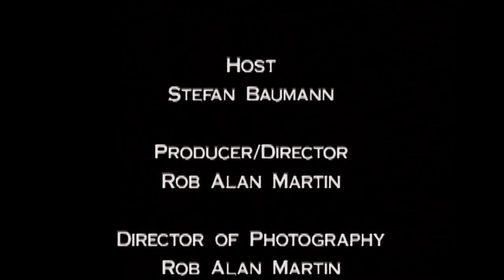Plein Air oil Painting in Mount Rainier National Park Stefan Baumann "The Grand View"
Travel with Stefan Baumann host of The Grand View "America's National Parks Through the eyes of an artist" as he journey to Mt. Rainier National Park and capture it on canvas En Plein Alr and bring this magnificent place home for you to enjoy!  The paintings of Stefan Baumann reveal the true spirit of nature by transporting the viewer to distant lands that have gone unseen and undisturbed. With the huge success of Baumann’s weekly PBS television series “The Grand View: America’s National Parks through the Eyes of an Artist,” millions of people witness for themselves the magic Stefan portrays on canvas, his passion for nature and the American landscape. By distilling his love of nature into a luminous painting of brilliant, saturated color that transcends conventional landscape and wildlife art, Baumann has captured the hearts and imaginations of a generation. Each painting becomes an experience rather than merely a picture – a vivid manifestation of his special and personal union with nature and the outdoor world. Through his mastery of light, color and artful composition, Baumann invites you to experience nature in its purity. It is no wonder that for many years distinguished American collectors, including former presidents and financial icons, have sought out his work.